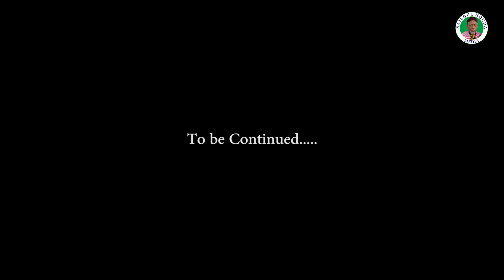Annual Gamou & Conference Ndungu Kebbeh 06th MAR 2021 EP02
Annual Gamou & Conference Dairatul Nailoul Houda Ndungu Kebbeh Edition 2021
Scholar: Cheikh Saheed Omar Kebbeh
Faydou: Cheikh Imam Muhammad Kabir Barry